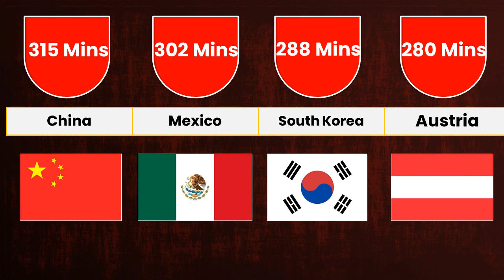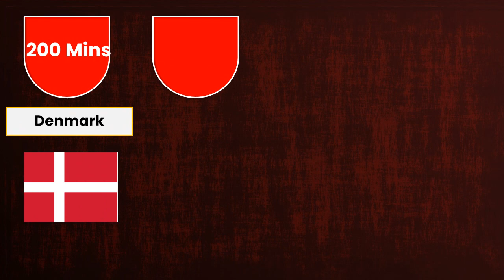Countries Paid Working Time in Minutes Per Day [Comparison]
In this comparison video, you can learn about the Countries' Paid Working Time in Minutes Per Day. You can enjoy everything in this comparison video.

This Probability comparison video is made based on Social updates and some relevant sources from the internet.

paidworkout app review
comparison adjectives
a comparisonbetweenkazuhaandventi
a comparisonoftemperaturescales
a comparisonbywilliamcowper
a comparisonofsizesofdifferentstars
a comparisonbetweenthebehaviourofchromosomesandgenes